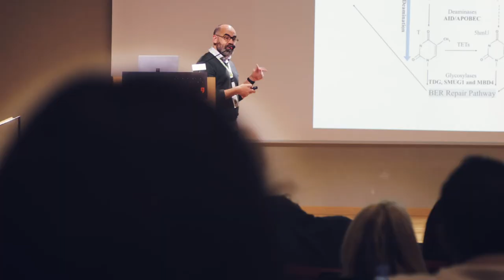What is INTERCEPT-MDS?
The EU-funded innovative training network INTERCEPT-MDS, coordinated from the Josep Carreras Leukaemia Research Institute, aims at developing new tools to catch diseases at the very beginning, when they are most treatable, and intercept them with specific drugs. Let's stop the disease before it starts!
Do you want to know more? Dr. Marcus Buschbeck, the project coordinator, provides a general introduction to the concept. Our workpackage leaders -Dr. Maria Berdasco, Dr. Florian Grebien and Dr. Ana Conesa-, then outline the strategy of the INTERCEPT-MDS network!